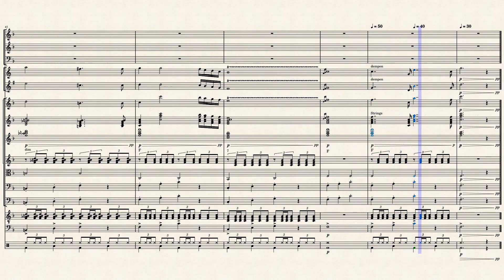Theme from Elvira Madigan - Wolfgang Amadeus Mozart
Theme from "Elvira Madigan" 1969  -  Arrangement: André Wils

Elvira Madigan daar is film van, maar de film is voornamelijk bekend vanwege het prachtige Andante, het tweede deel van Mozarts 21e pianoconcert (KV 467). Dit Andante wordt door liefhebbers van klassieke muziek ook vaak aangeduid als: Elvira Madigan. James last heeft deze Andante als titel gegeven Theme from Elvira Madigan.
Vele orkesten in de 20ste eeuw hebben dit thema uitgevoerd. James Last heeft twee uitvoeringen geproduceerd namelijk een klassieke versie met vele violen, cello's en contrabassen studiowerk. James last heeft een speciale versie zonder violen maar met een vocale groep. James Last was vaak on tour met zijn orkest.
In de jaren 70 heb ik in Eindhoven James Last live mogen beluisteren een ongelooflijke beleving om dit mee te maken.

Theme from "Elvira Madigan" 1969

Elvira Madigan is a film about that, but the film is mainly known for the beautiful Andante, the second movement of Mozart's 21st piano concerto (KV 467). This Andante is also often referred to by classical music lovers as: Elvira Madigan. James last has titled this Andante Theme from Elvira Madigan.
Many orchestras in the 20th century have performed this theme. James Last has produced two versions, a classical version with many violins, cellos and double bass studio work. James last has a special version without violins but with a vocal group. James Last was often on tour with his orchestra.
In the 1970s I was able to listen to James Last live in Eindhoven, an incredible experience to experience.